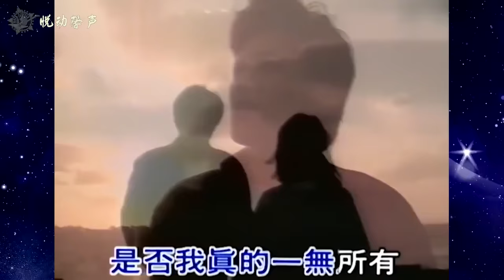王杰就是因为这首歌，才被人下毒毁了嗓子，如今已成“绝唱”！